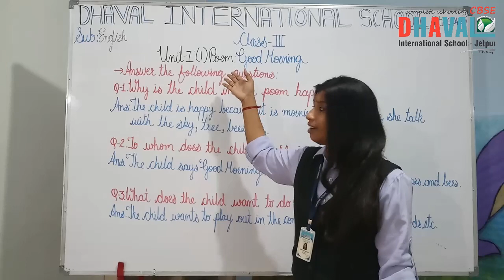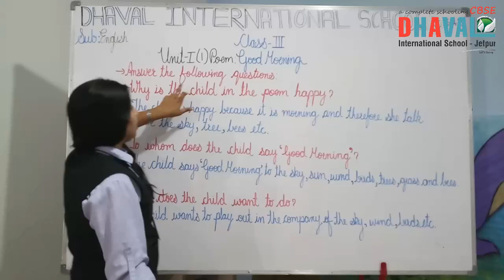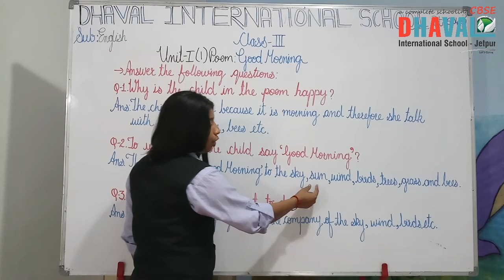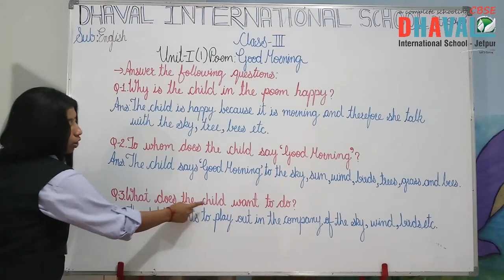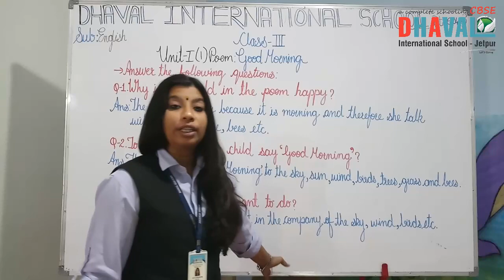Std.3rd | English | Unit-I Poem I | Part II | Digital Edu. | Dhaval International School